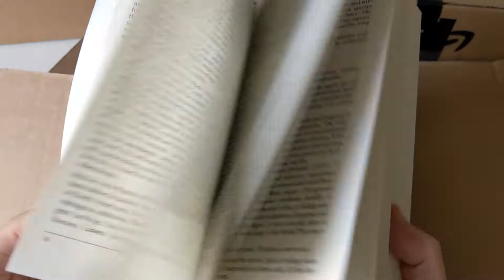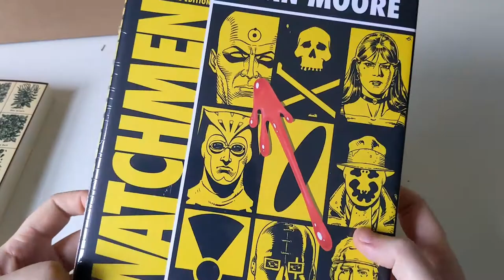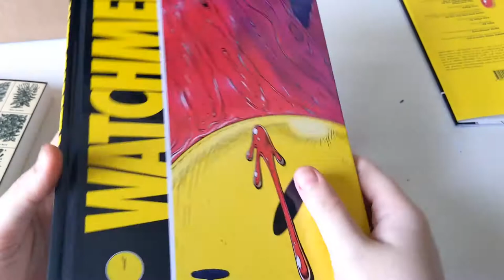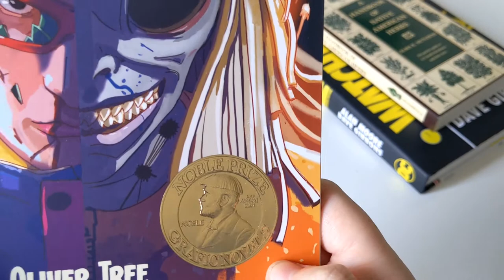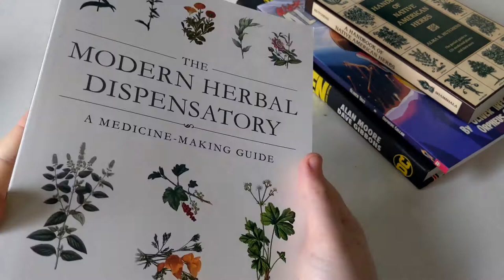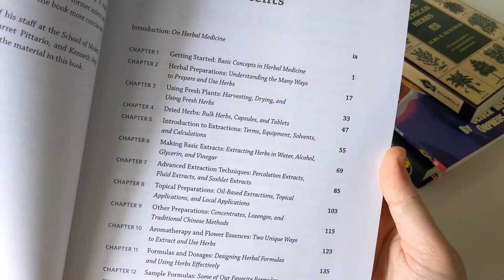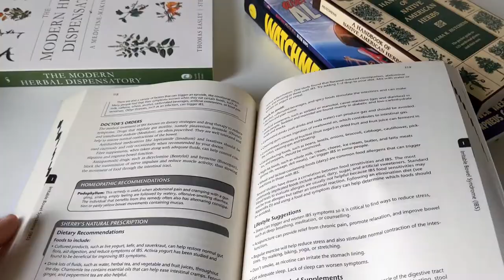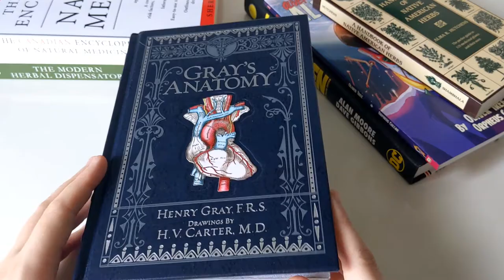February Book Haul | Book Unboxing | Leatherbound Gray's Anatomy | Comic Books | Unintentional ASMR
The second book haul of 2022 consisting of comic books, naturopathic medicine, herbology and anatomy.